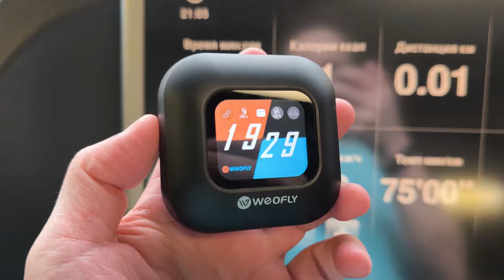ВЗЯЛ ИНТЕРЕСНЫЕ НАУШНИКИ, ЧЕМ ОНИ УДИВИЛИ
🦾🦾🦾Благодарен вам за поддержку канала, меня спрашивали ка это можно сделать, самое простое по ссылке.